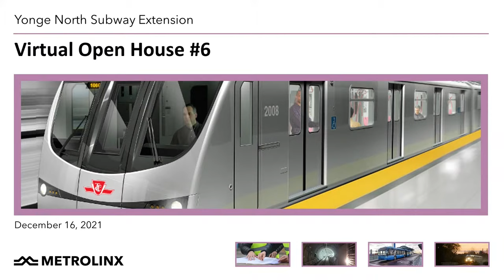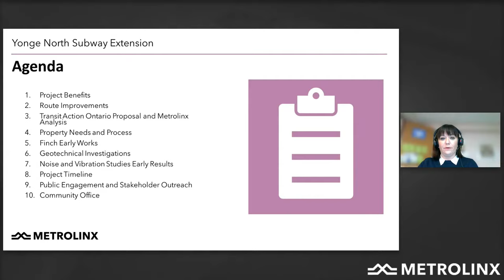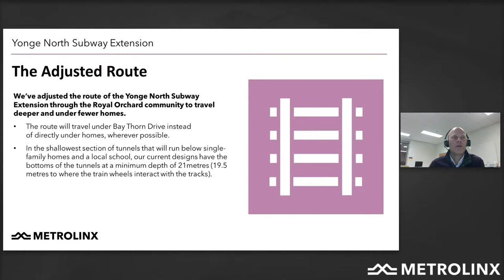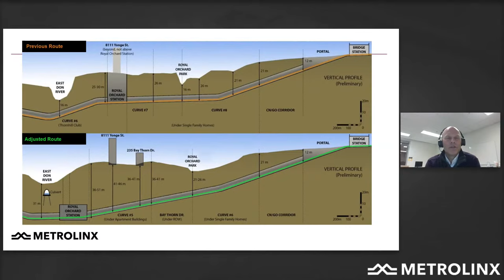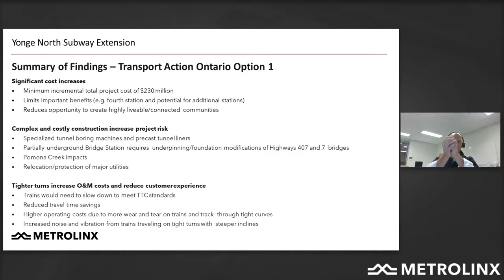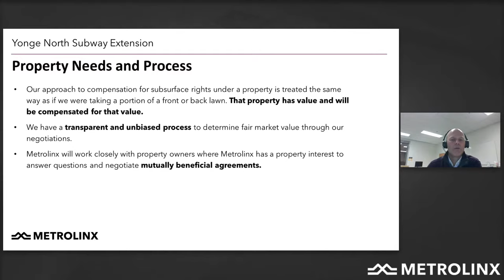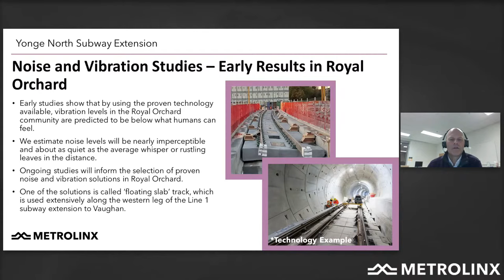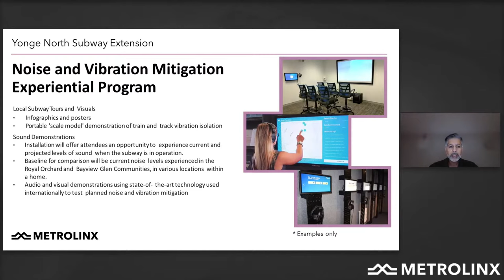Yonge North Subway Extension - LIVE Event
Please join us on December 16, where our project team will present information and answer your questions on the updated route for the project. The panel will include experts from project team.

Metrolinx will provide a brief presentation followed by a question-and-answer session. Our virtual platform will allow you to vote on the questions you’d most like answered, and the order our experts take them in will be based on popularity (total votes). We encourage you to submit and vote on questions now. You may also submit questions during the meeting.